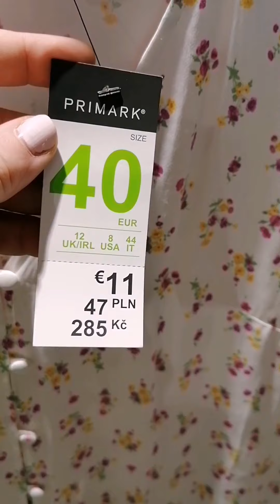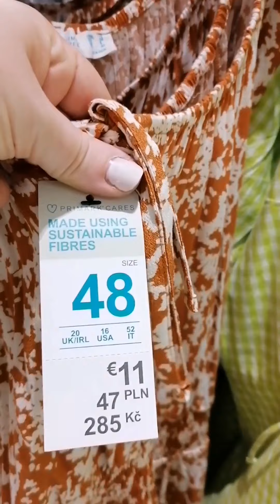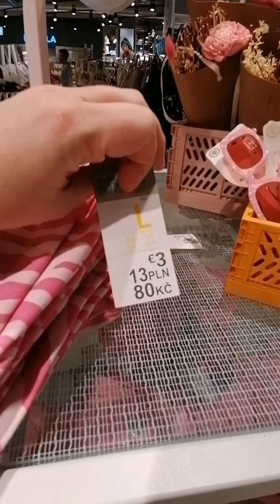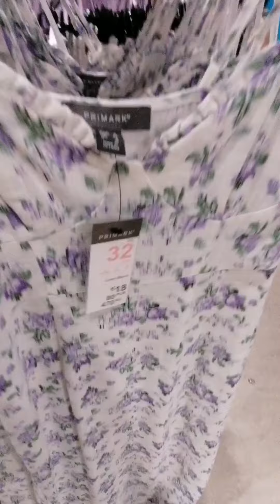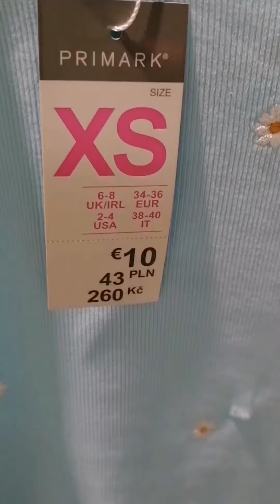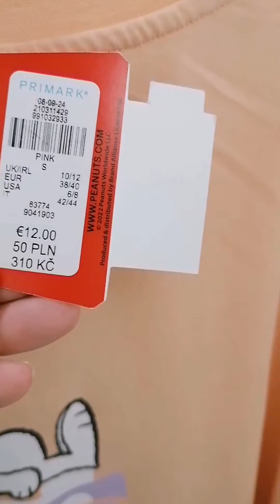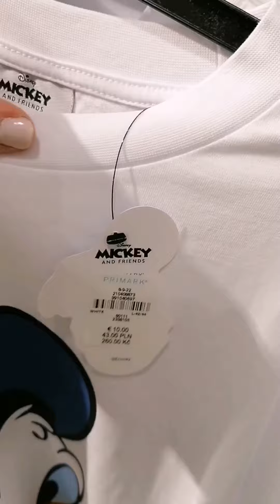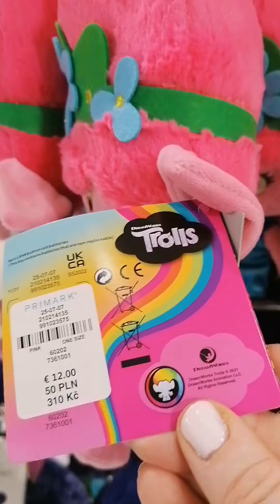PRIMARK shopping, May 2022. Primark Ladie's collection, Primark shoes, Disney collection.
Come shop with me in Primark for Ladie's clothing : blouses, skirts, t shirts, shoes, Acc, Disney collection.